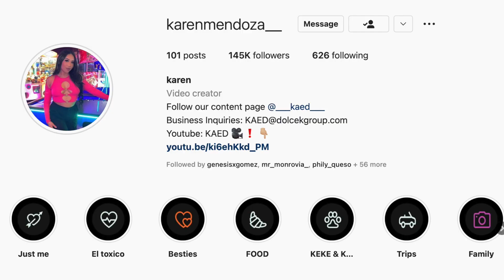Did We Just Become Bestfriends?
Broken bikes & new friendships take place in a wild week with Glimpse, Southpaw, KAED & friends!